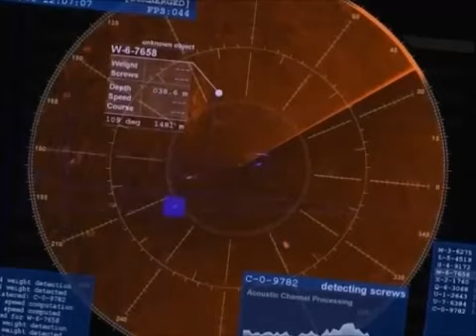Ovnis 2014 Oficial Ruso Afirma que hay Máquinas Extraterrestres Bajo los Casquetes Polares